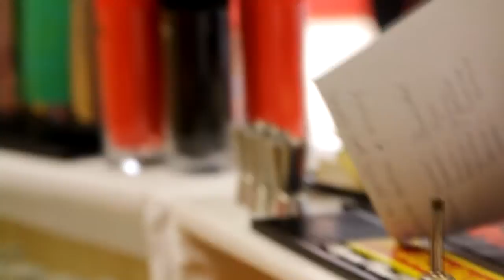Hotelová Akadémia Piešťany Hollywood Banket 3B